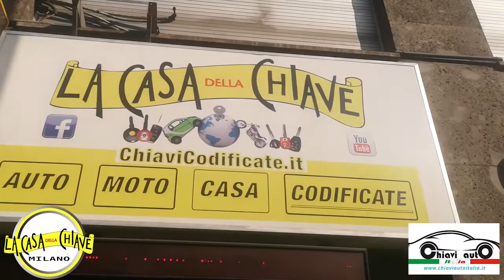DUPLICAZIONE CHIAVE FIAT 500 L MILANO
124 spider
126
127
500
500 Cabrio
500L
500L Living
500X
600
barchetta
Brava
Bravo
Campagnola
Cinquecento
Coupé
Croma
Doblò
Doblò Furgone
Doblò Telaio
Ducato Furgone
Ducato Telaio
Fiorino
Freemont
Fullback
Grande Punto
Idea
Marea Station Wagon
Marengo
Multipla
Palio Station Wagon
Panda
Panda Cross
Punto
Punto Classic
Punto Evo
QUBO
Ritmo
Scudo Furgone
Sedici
Seicento
Stilo
Stilo Station Wagon
Strada
Talento Furgone
Tipo
Tipo Station Wagon
Ulysse